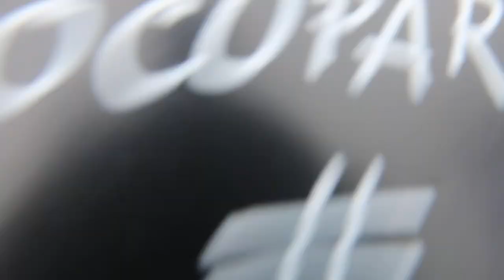Escravos da Mauá 2018